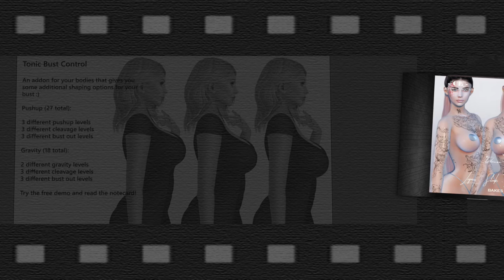eBento - April 2020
Music Info

Full list of participates